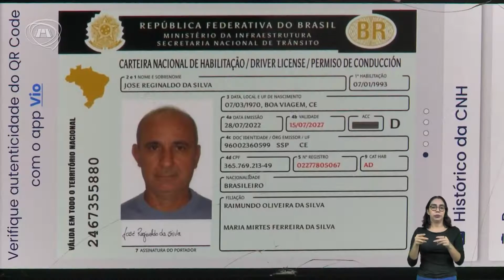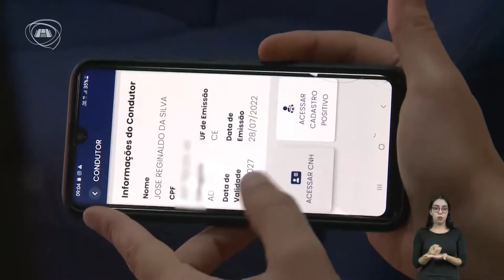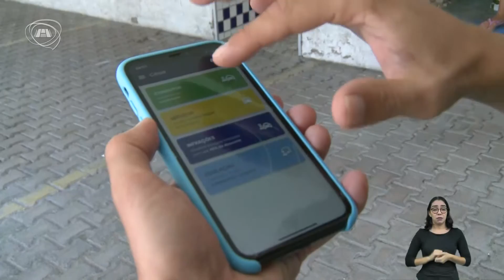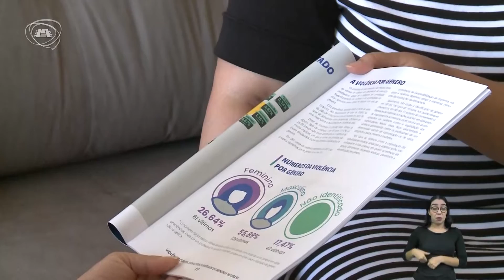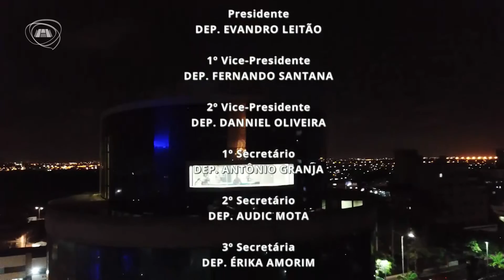TELEJORNALISMO | Jornal Assembleia 27/10/22